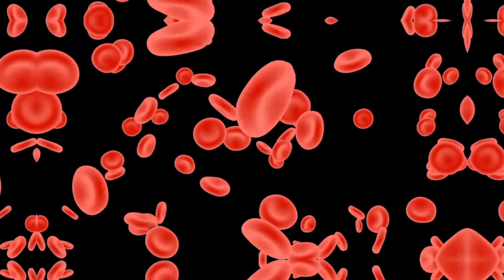बाज़ार के महंगे केसर को कहें अलविदा - सिर्फ ₹ 20 में बनायें घर पर | Homemade Saffron Recipe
Aaj Maa, Yeh Kaise Karun Mein Aapke Liye Lekar Aayi Hun 𝐇𝐎𝐖 𝐓𝐎 𝐂𝐋𝐄𝐀𝐍𝐒𝐄 & 𝐃𝐄𝐓𝐎𝐗 𝐘𝐎𝐔𝐑 𝐋𝐈𝐕𝐄𝐑 𝐍𝐀𝐓𝐔𝐑𝐀𝐋𝐋𝐘. Ye Healthy Drink Andar Se  Apki Body Ko Saaf Karegi Aur Weight Ko Bhi Km Karegi.

मक्का के फायदे, फटाफट वजन कम करने वाला पानी, रात में कॉर्न खाने के जबरदस्त फायदे, मक्के के रेशे के फायदे जान हैरान रह जाएंगे, कैसे करें तोंद तेजी से कम, पेट की चर्बी वाला मोटापा कैसे कम करें, पेट की चर्बी कैसे घटाएं, बढ़ी हुई तोंद कैसे कम करें, लीवर साफ करने के प्राकृतिक उपाय, लीवर की सफाई कैसे करें, लीवर साफ करने के उपाय, किडनी में पथरी कैसे बनती है और इसे कैसे निकालें, लिवर साफ़ करने के उपाय, लीवर ठीक करने के उपाय, लीवर खराब होने के लक्षण…!